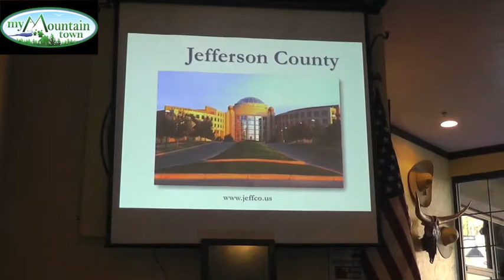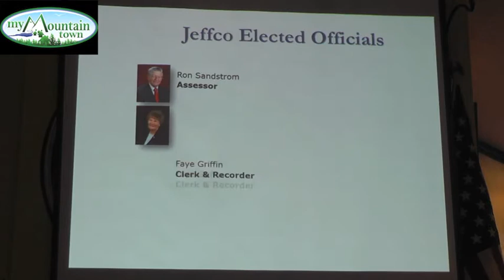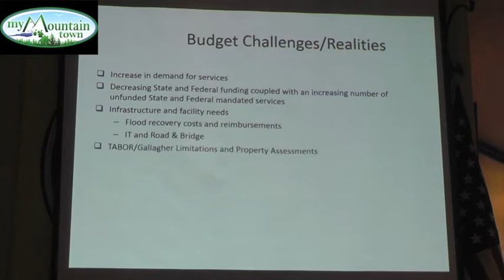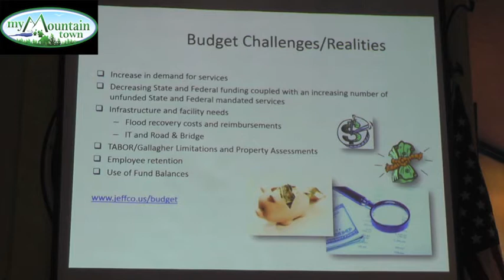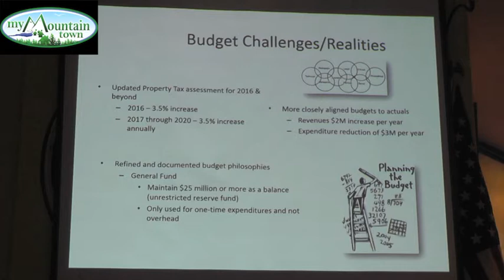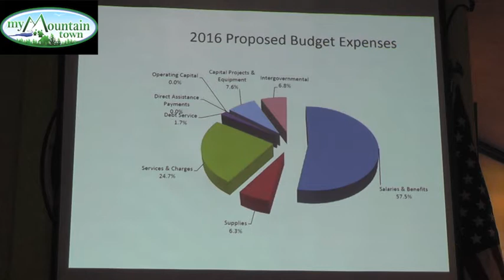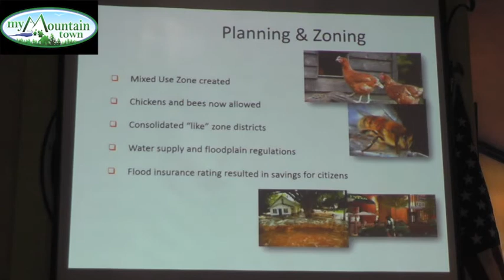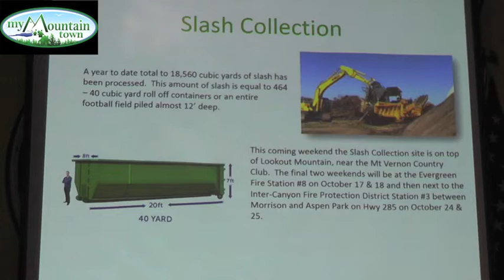State of Jefferson County October 2015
Jefferson County District 3 Commissioner Donald Rosier and House District 25 State Representative Jon Keyser present the State of Jefferson County, Colorado at the Conifer Area Chamber of Commerce Monthly Membership Meeting